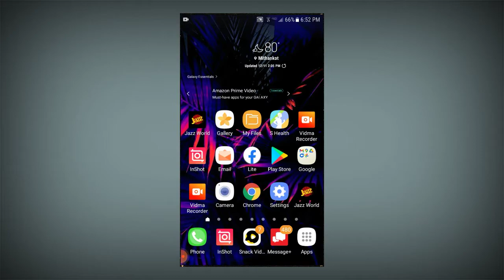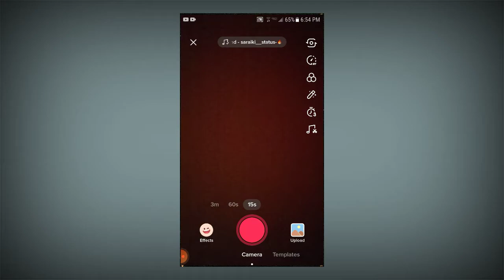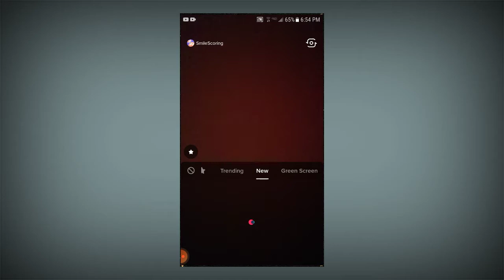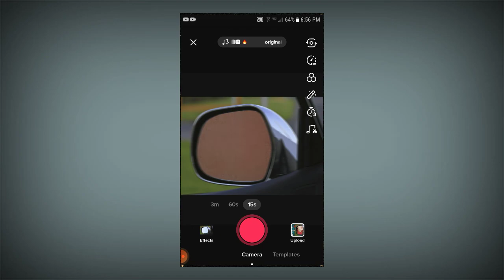Side Mirror Trend Video Editing Tutorial | Tik Tik New Viral Trend Side Mirror Video Kesy Banye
My on this channel you will get to see more technical videos about video editing
 TikTok#NewTrend#Sidemirror#VideoEditing#Tutorial